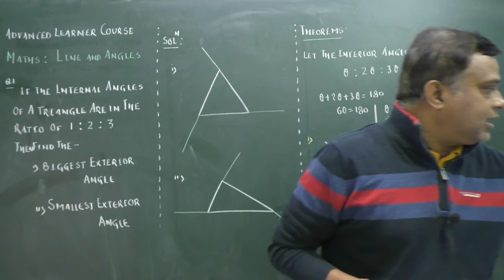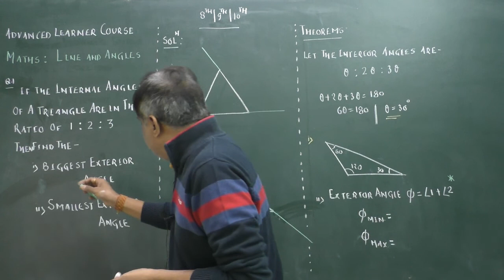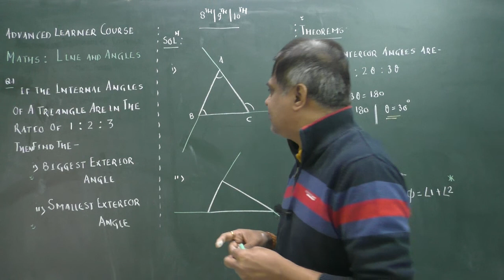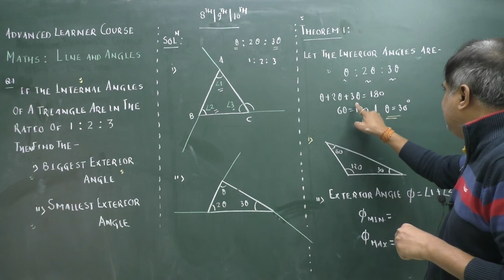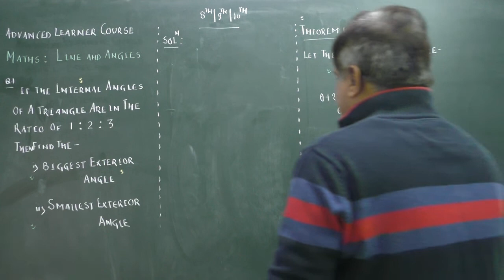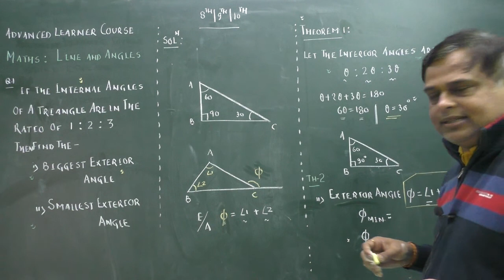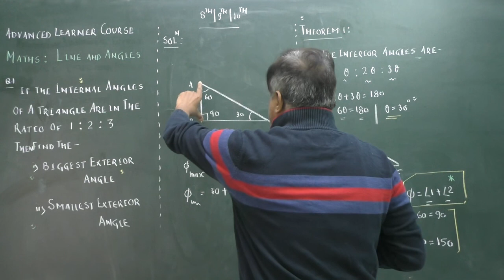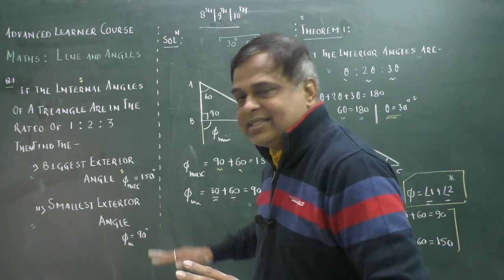Advanced Learner Course | Maths | 9th+NTSE/Olympiads | Lines and Angles | Problem Solving Strategy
Kota Coaching Institute
CrEdigi Kota is continuously working to Improve the Maths Of Middle and Secondary Level School Students.
Maths is a Nation Wide Phobia...
You can come out through this Nation Wide Phobia by Learning Maths from us.
Be in Contact with us through Whatsapp-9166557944
This Lecture is Delivered by Mr Dev Sharma CMD CrEdigi Kota, Coaching Guru, Eminent Educationst and Physics Faculty Of National Repute.Mr Sharma is trying to improve the Level Of Mathematics Of School Going Children so that it will not hamper their Chances to be an Engineer or a Doctor.
Deptt. Of Media and Communication
Kota Coaching Institute
CrEdigi Kota
An Education Company.